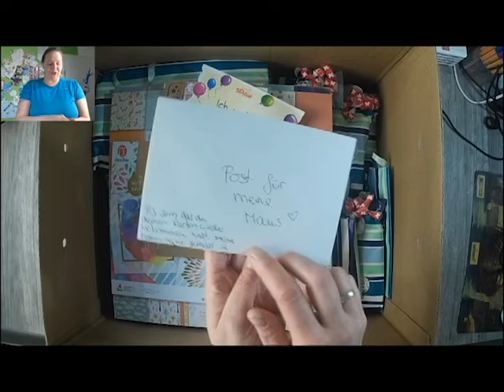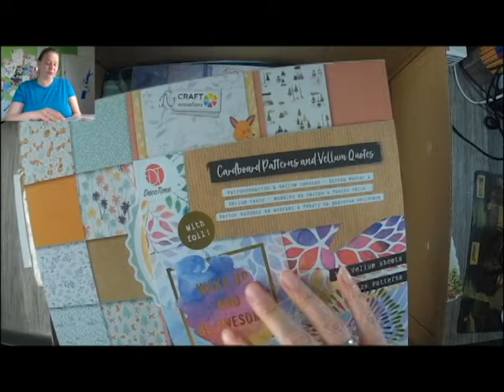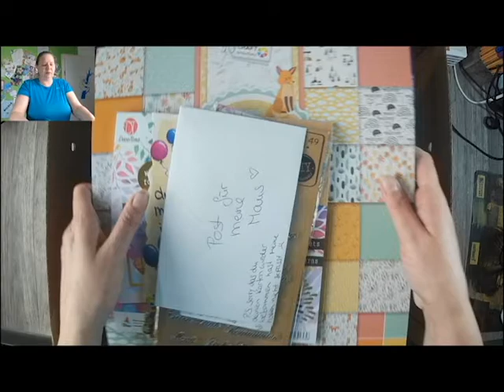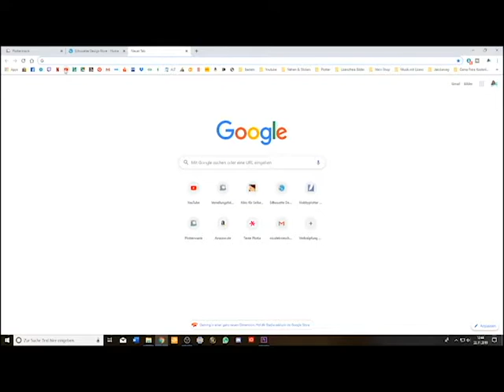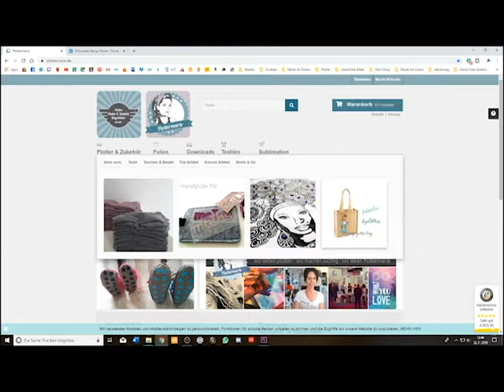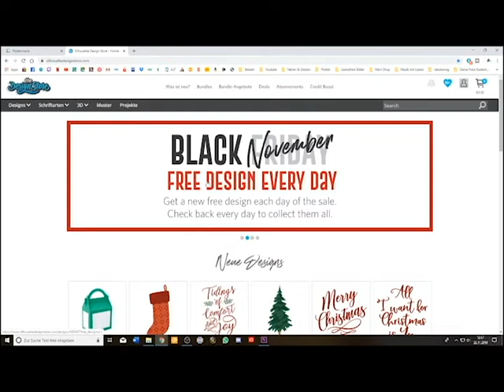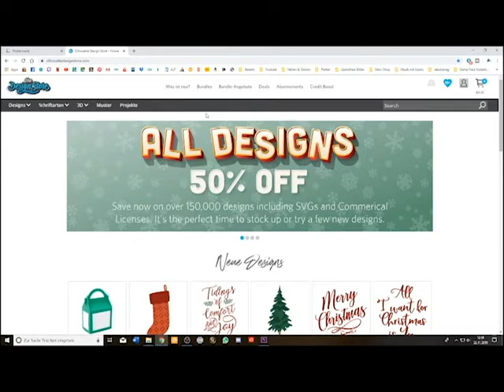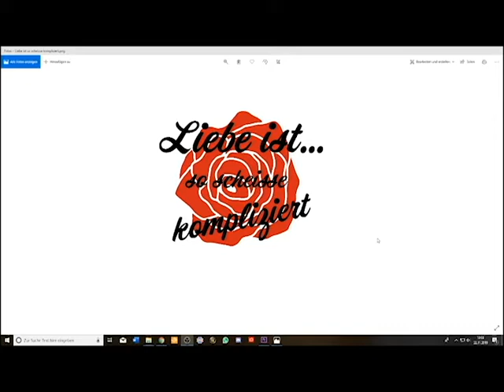Tausch Adventskalender von Miss Fruchteis und mehr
Heute gibt es den Vorgeschmack auf den Advent.
Ich freue mich wenn ihr mich wieder begleitet während ich meine Päckchen auspacke.

Die Ticktok seite kann ich euch leider nicht verlinken. Aber solltet ihr Ticktok haben gebt mal Buick ein dann findet ihr bestimmt ein Video von ihm oder ihr sucht nach Nicolesbuntewelt.

oder

oder